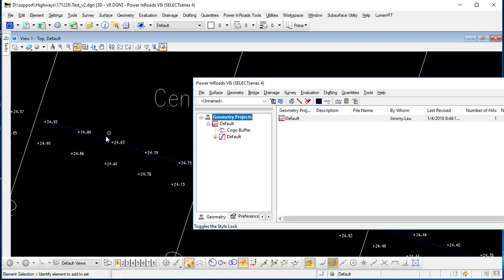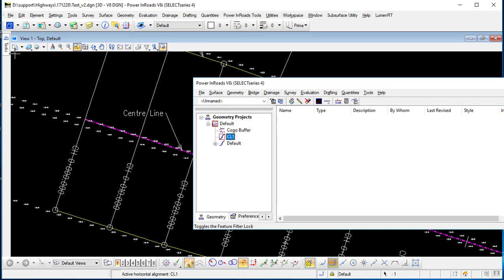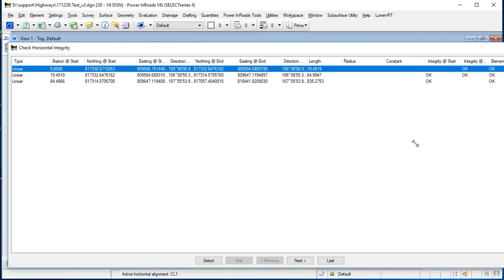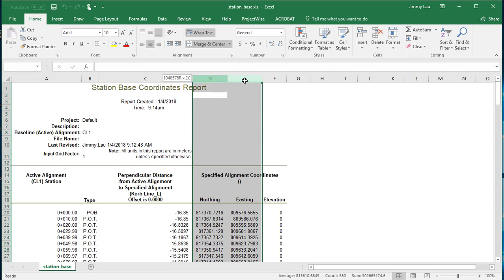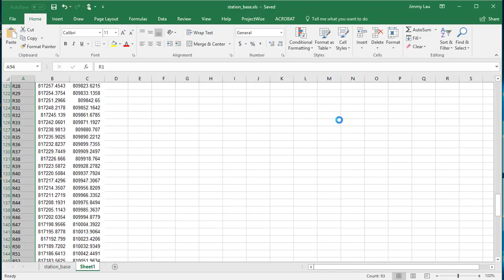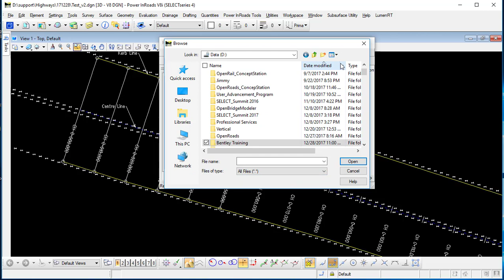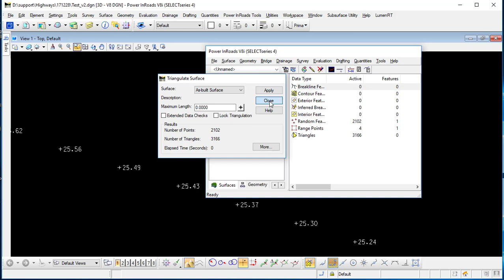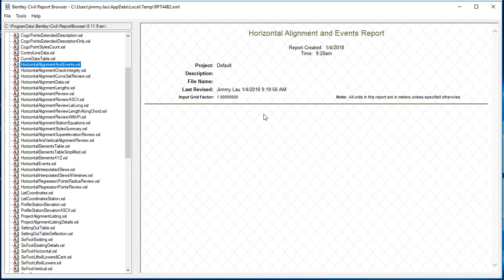Report Kerb Lines Coordinates in 10m Intervals